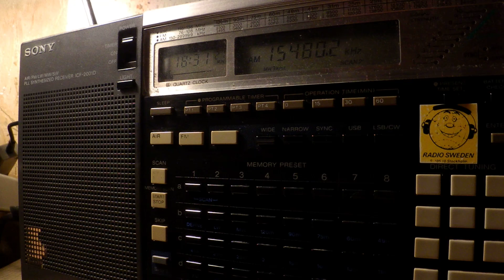24 04 2017 Radio Publique Africaine in French to SoAf 1830 on 11550 Madagascar